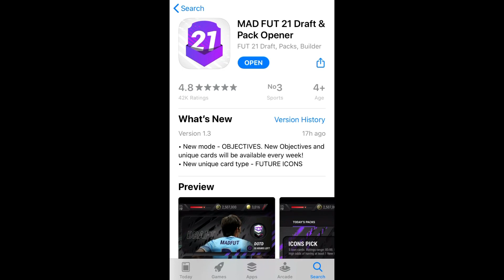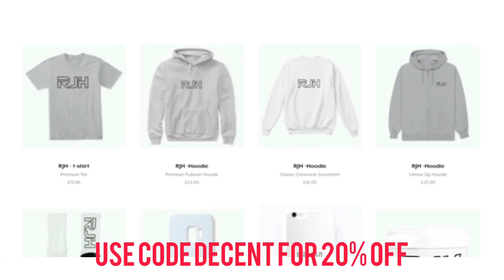*NEW* OBJECTIVES GAMEMODE has been RELEASED IN MadFut 21!!